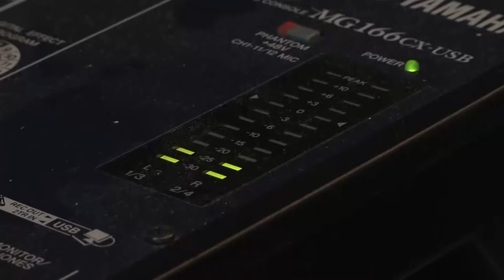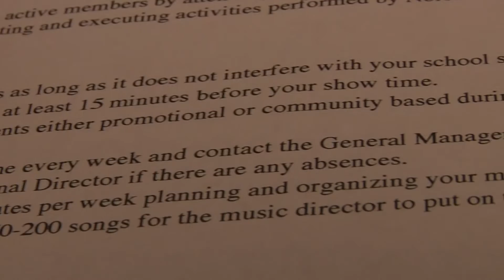NKU News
Starring Shae McKee, Kyle Howard, Martin
Filming: Peter Huffman, David Cramer
Lighting: Shae McKee, David Cramer
Editing: Peter Huffman, David Cramer
Audio: David Cramer